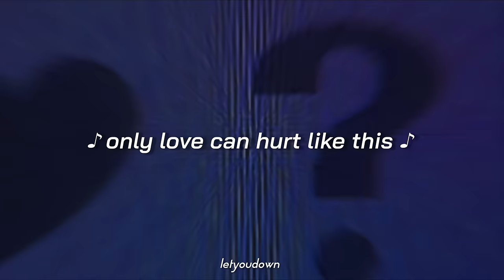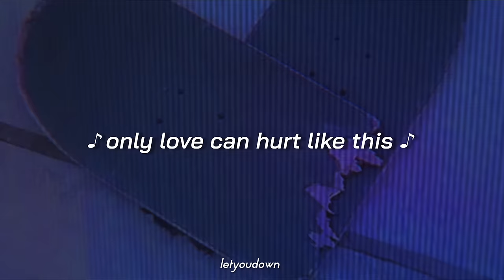only love can hurt like this//last part (slowed + reverb)